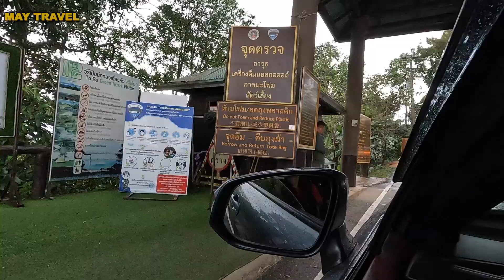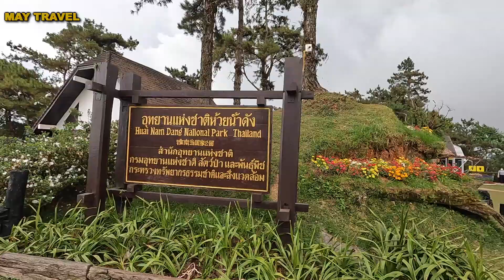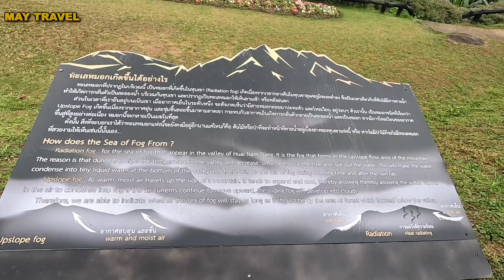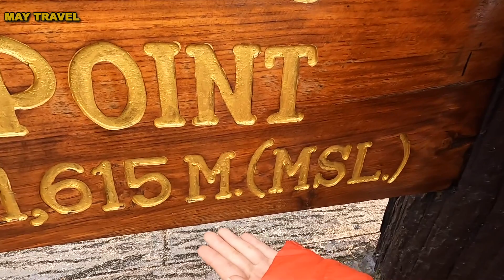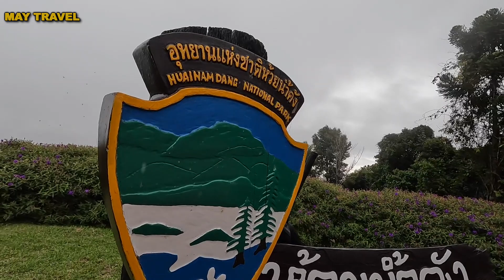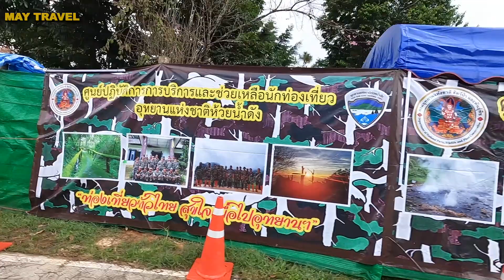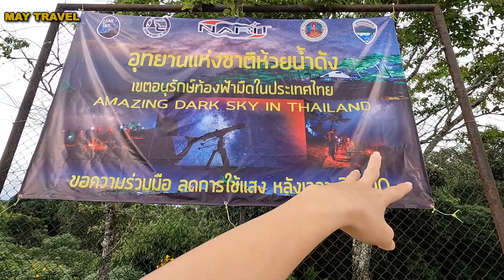Vườn Quốc Gia HUA NAM DANG Thái Lan quá đẹp - May 125